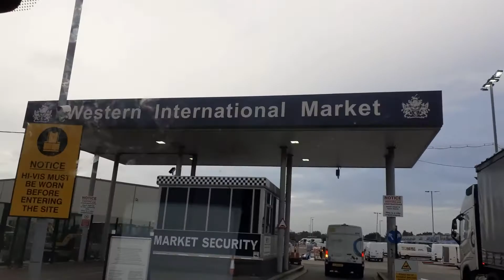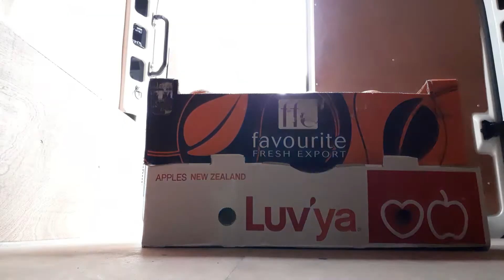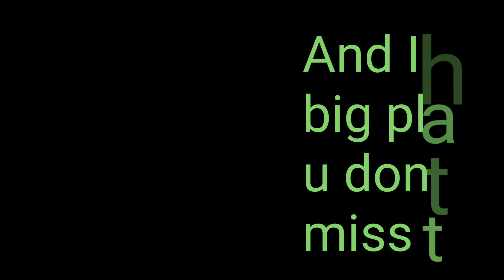Just another day at work..London..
Victoria Bayswater Paddington Kings Cross#Camden#Finchley#Hamstead